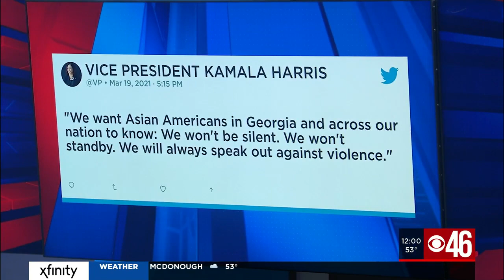Pres. Biden & VP Harris denounce hate on visit to Atlanta